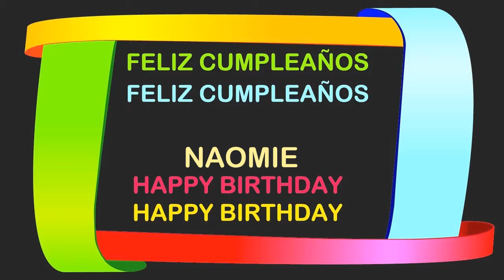Naomie Birthday Postcards & Postales